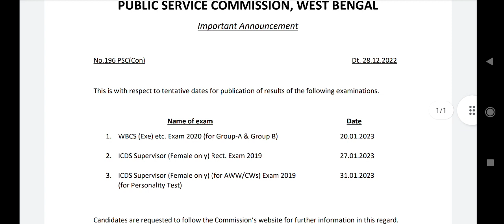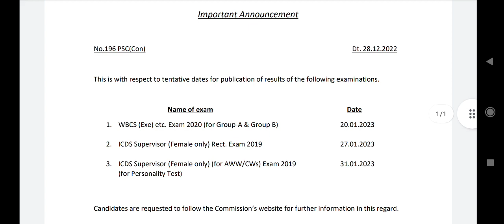এই মুহূর্তের সবচেয়ে বড় খবর WBCS & ICDS রেজাল্ট প্রকাশিত হবে ২০ জানুয়ারি ২৭ জানুয়ারি 2023